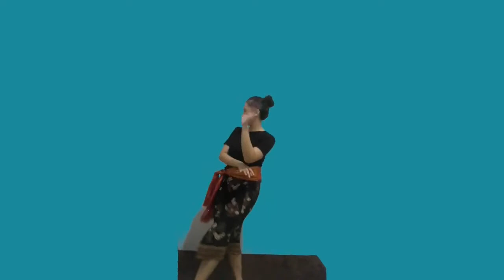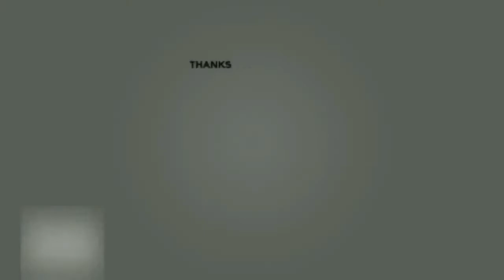Kelas 6 Tema 2 Subtema 2 & 3 [Mempraktikkan Tari Kreasi Daerah]